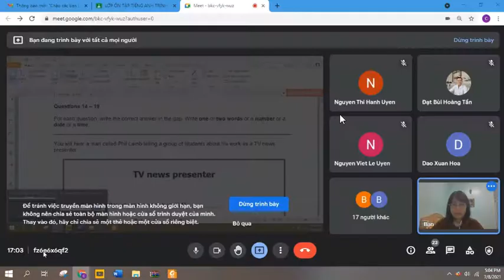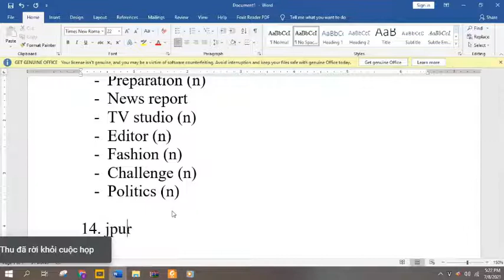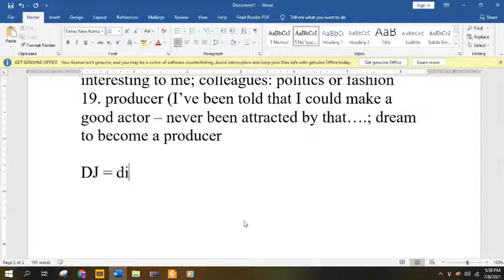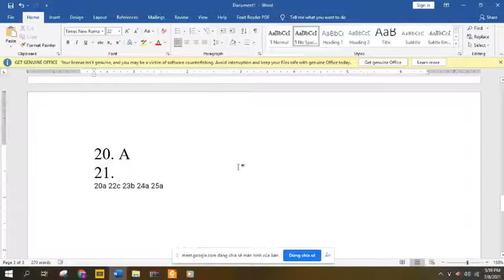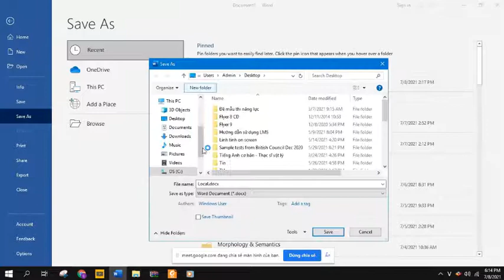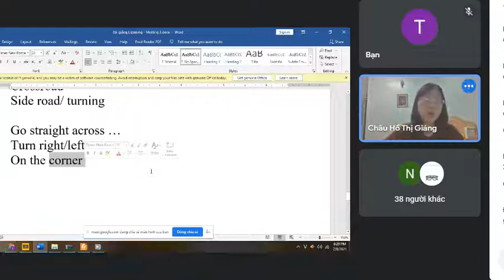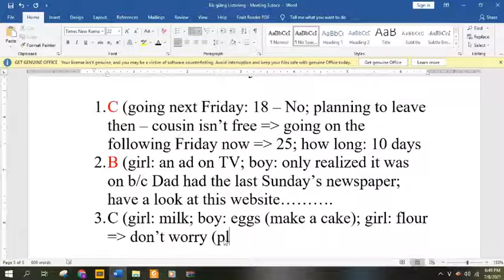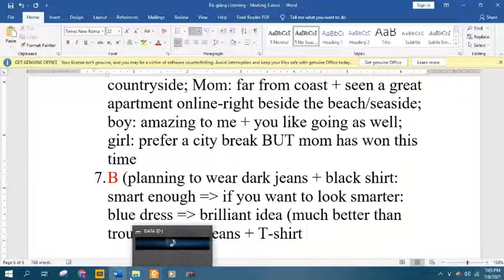episode 3 listening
10:20 part 1
45:06 part 2
1:24:15 part3